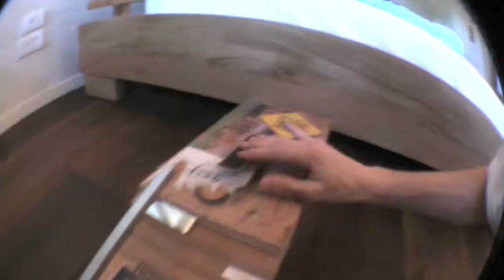First DubStep test (fingerboard mini)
Here's my first attempt at editing a fingerboard mini with DubStep music. Enjoy! :)

thanks